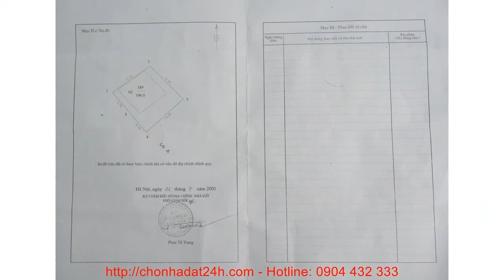Bán Biệt thự, Quận Tây Hồ, Tp Hà Nội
BÁN BIỆT THỰ Phố Xuân Diệu, Phường Quảng An, Quận Tây Hồ, Tp Hà Nội.

Diện tích đất ở: 196m2 – Hướng: Đông Nam. Diện tích xậy dựng nhà ở 109m2 x 4 tầng. Nội thất hiện đại, tiện nghi đầy đủ.
Biệt thự có 3 phòng ngủ được lát sàn gỗ, 4 phòng Wc thiết bị cao cấp, hiện đang có khách đại sứ quán thuê với giá 2.000$/ tháng.
Chính chủ đang có nhu cầu BÁN BIỆT THỰ Phố Xuân Diệu, Phường Quảng An, Quận Tây Hồ, Tp Hà Nội.
Vị trí: Phố Xuân Diệu giao nhau với Phố Từ Hoa, Phố Đặng Thai Mai, Phố Tây Hồ, Phố Tô Ngọc Vân, Phố Âu Cơ…Biệt thự cần bán vị trí gần 3 khách sạn 5 sao tại Hà Nội. Khách sạn Sheraton Hanoi Hotel & Khách sạn  Inter Continental Hanoi, Khách sạn Fraser Suites Hanoi. Căn biệt thự cần bán được những kiến trúc sư hàng đầu Việt Nam thiết kế, cửa chính hướng Đông Nam, nội thất Châu Âu hiện đại, tiện nghi đầy đủ, Giao thông thuận lợi.

Phố Xuân Diệu đi tới Cảng hàng không Quốc tế Nội Bài 25km
Phố Xuân Diệu đi tới sân vận động Quốc gia Mỹ Đình 12km
Phố Xuân Diệu đi tới Hồ Hoàn Kiếm 6km
Phố Xuân Diệu đi tới Công viên nước Hồ Tây 1km
Phố Xuân Diệu đi tới Nhà hát lớn Hà Nội 6km